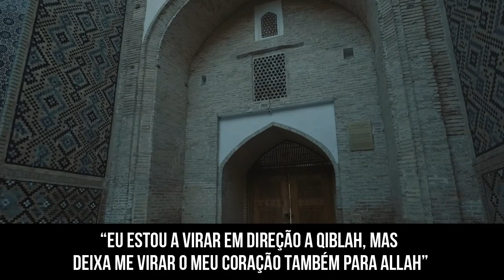O que refletir quando virar em direção ao Qiblah?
Da mesma forma que nós viramos para o Qiblah, e só assim o Salat é aceite, então, esse virar para Qiblah deve nos fazer sentir e pensar que Allah só aceita aquele coração que está virado para Ele.
Ora se nós quando estamos a pedir dua a Allah e o nosso coração está a pensar noutra coisa, Allah não aceita esse dua.
Tal como nós viramos o nosso corpo para o Qiblah temos que virar a nossa alma, o nosso íntimo e o nosso coração para Allah.

Não se esqueça de gostar do vídeo, subscrever o canal e partilhar.